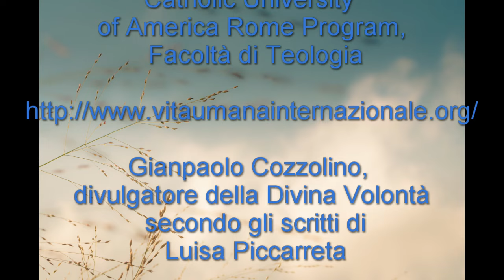La Divina Volontà e il libero arbitrio in San Tommaso d'Aquino e Luisa Piccarreta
Rev. Fr. Francesco Giordano, STD;,
Direttore per  Human Life International Roma e Europa
Pontificia Università di San Tommaso d'Aquino "Angelicum", Facoltà di Teologia
Catholic University of America Rome Program, Facoltà di Teologia

Gianpaolo Cozzolino, divulgatore della Divina Volontà secondo gli scritti di Luisa Piccarreta